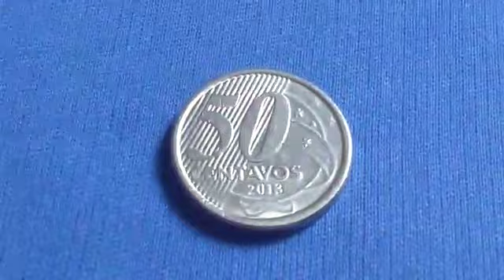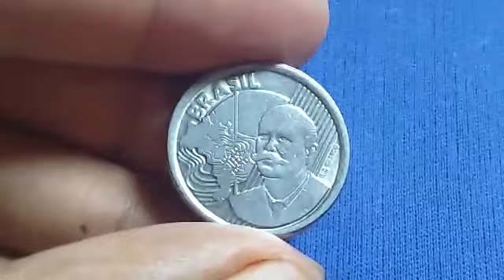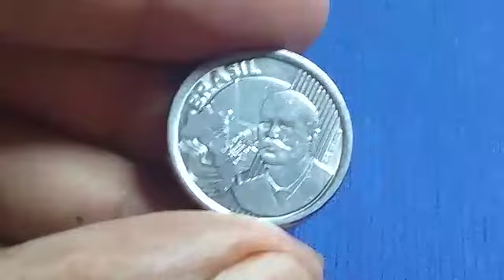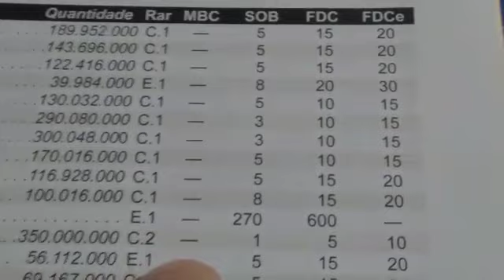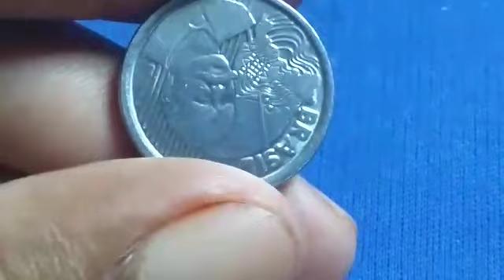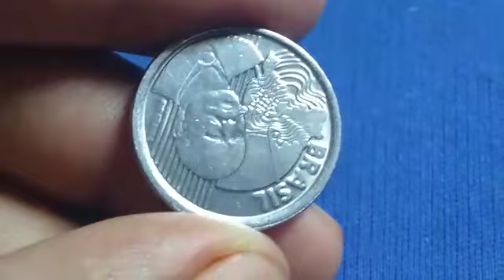50 centavos 2013. Reverso invertido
50 centavos 2013. Reverso invertido

Segunda família do real

Material: aço inoxidável
Peso: 6,80 gr
diâmetro: 23,00 mm
Espessura: 2,85 mm
Reverso: moeda
Bordo: liso com inscrições
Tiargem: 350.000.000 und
Origem: Brasil